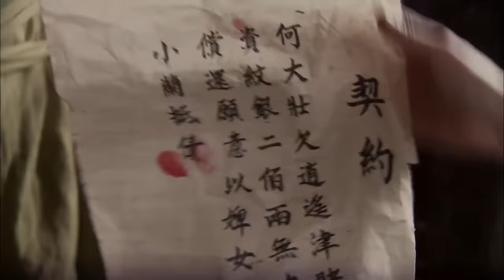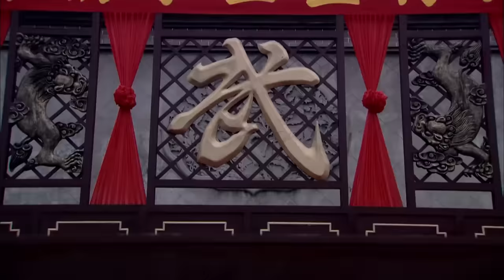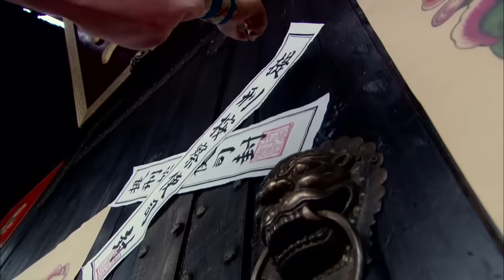功夫電影！恩師遇害，少年練成天下第一，踏上復仇之路！ 💥 中国电视剧 | KungFu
WDTQSWX